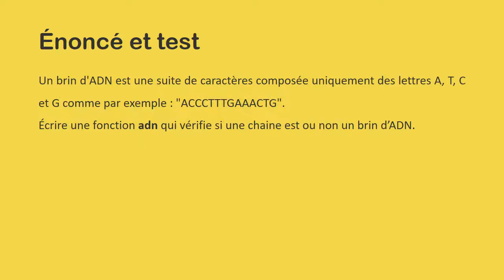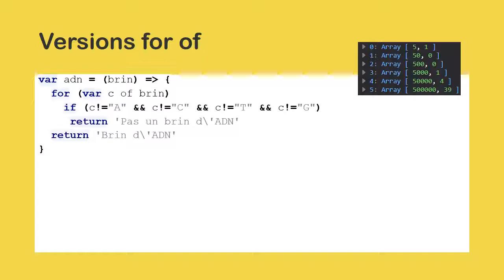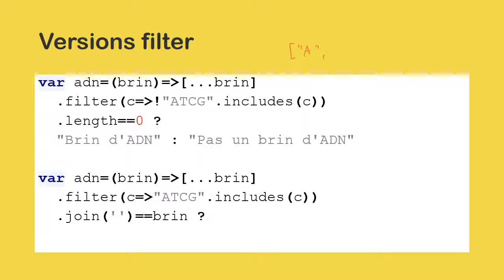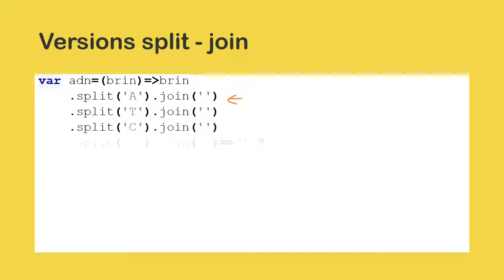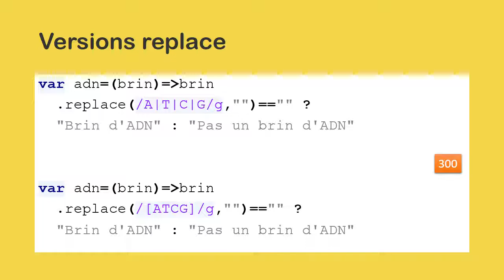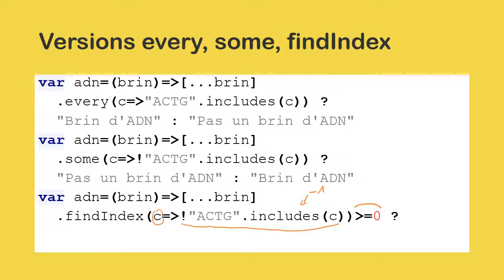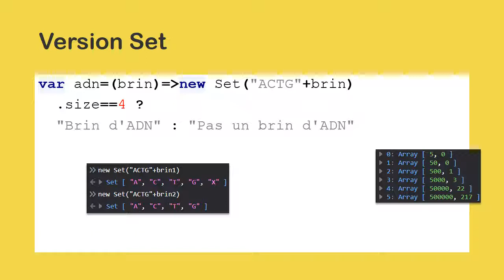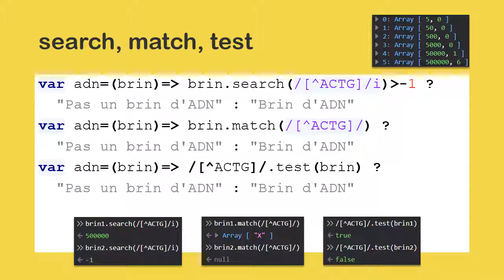Programmation fonctionnelle JavaScript - Comparaison de méthodes et de vitesses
Nous allons comparer différentes techniques pour résoudre un même exercice assez simple, celui de savoir si une chaine de caractères est un brin d'ADN (uniquement composée des lettres ATCG) ou non.

Pour cela nous parcourrons les méthodes suivantes : filter, includes, split, join, for of, every, some, test, findIndex, replace, search, match et Set.
Nous allons également mesurer les vitesses d’exécution sur des chaines comportant 2 millions de caractères pour voir les plus efficaces.